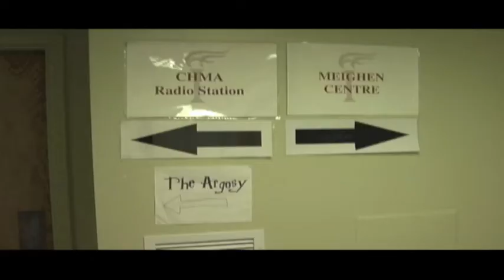Mount Allison University: Wallace McCain Student Centre 3rd Floor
Mount Allison University: Featuring the Wallace McCain Student Centre
A video tour of the not quite so 'new' student centre.

3rd Floor: Argosy- Student Newspaper, CHMA- Local Radio, and the Meighen Centre

Geoff at Mount Allison is a personal blog about life at Mount Allison University in Sackville, NB, Canada.